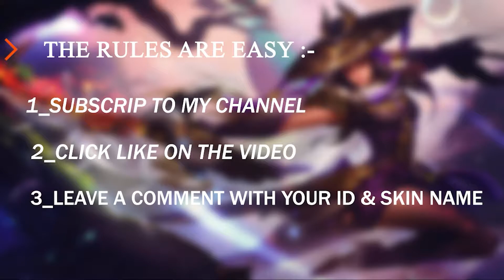Deadly Magician Is Here ! Deadly Combo Damage | Top 1 Global Harley By Denny Carry Us? | MLBB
Best Build & Emblem For Harley In 2021 - Deadly Magician Is Here ! Deadly Combo Damage | Top 1 Global Harley By Denny Carry Us? | MLBB
KDA 11/0/5